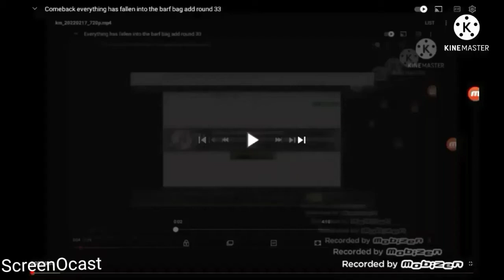Everything Has Fallen Into The Barf Bag Add Round 38